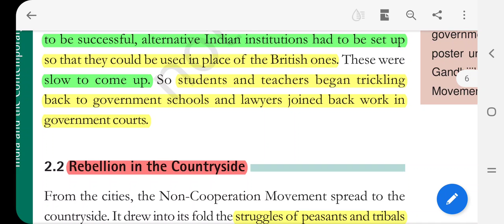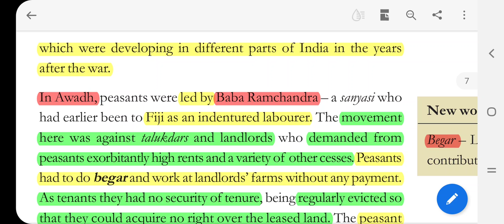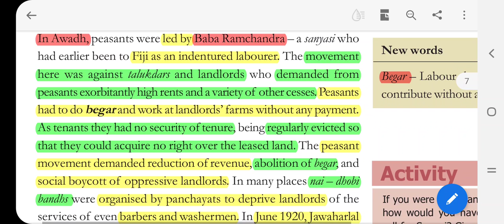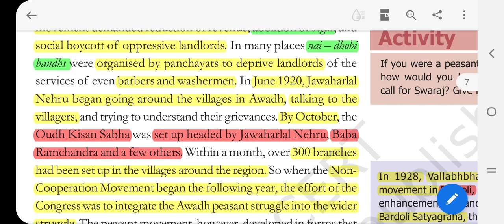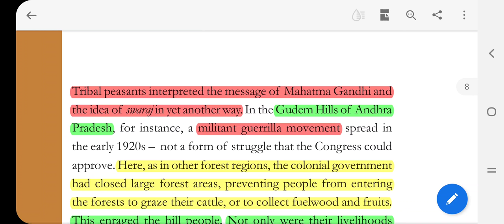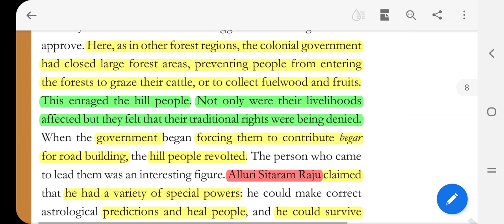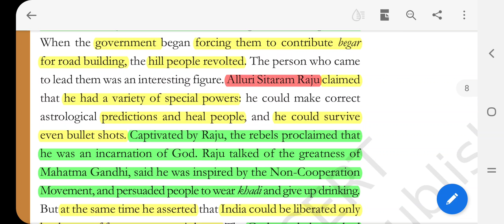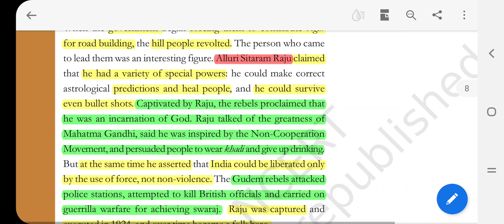Class 10 History Chapter 2 Nationalism in India Part 4